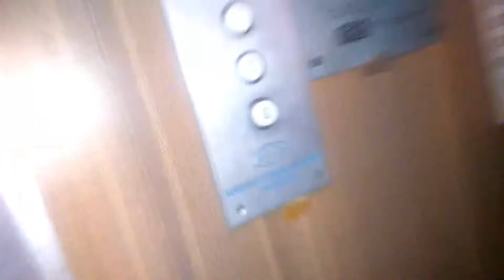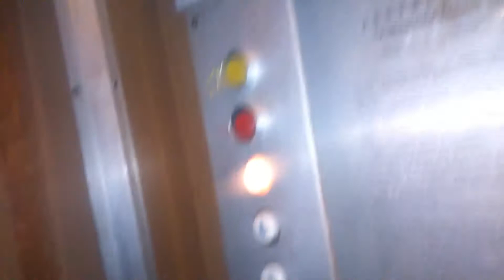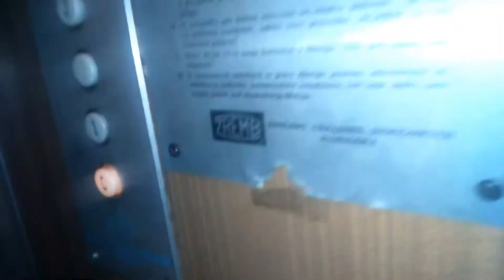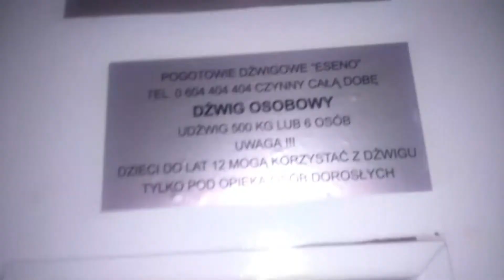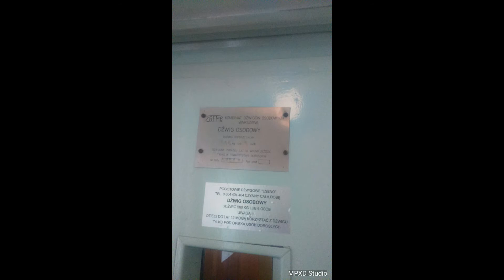Oryginalna winda ZREMB @ Moliera 8, Warszawa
Dziś ZREMB Osiedlowy (licencja) z budynku przy Moliera 8, blok ma 4 klatki byłem tylko w drugiej :P